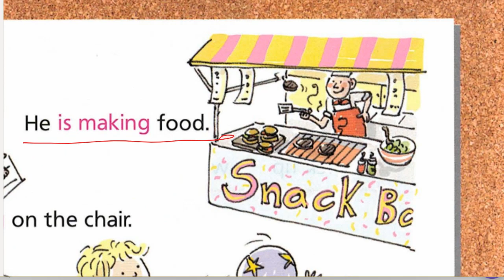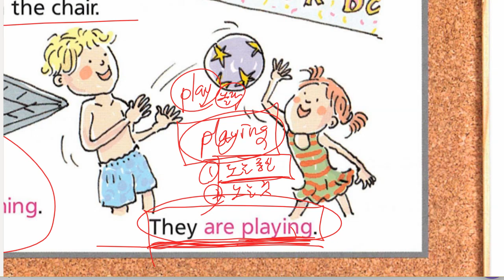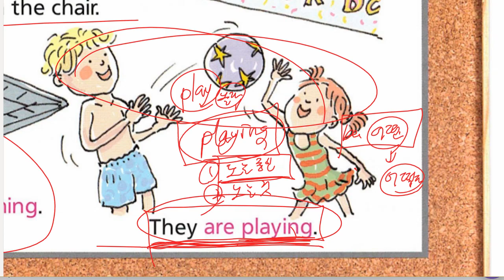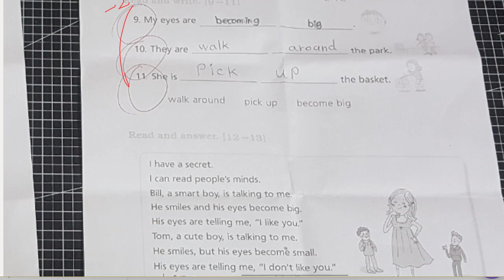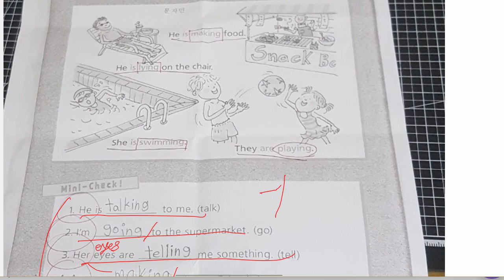문자민 2021 11 05 해설 수업 성취도 확인